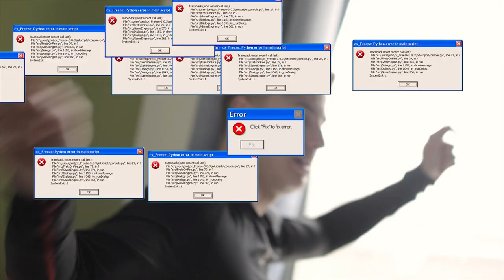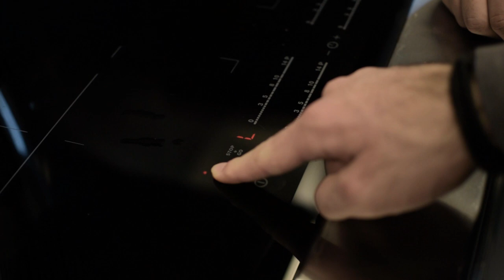Trip To Amsterdam - Ep.2